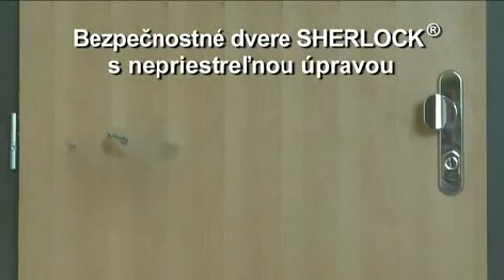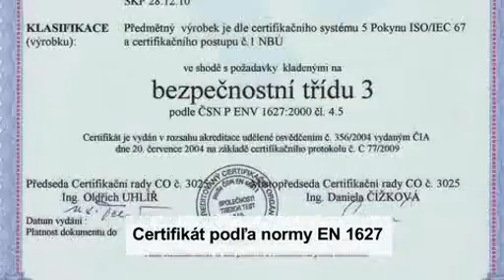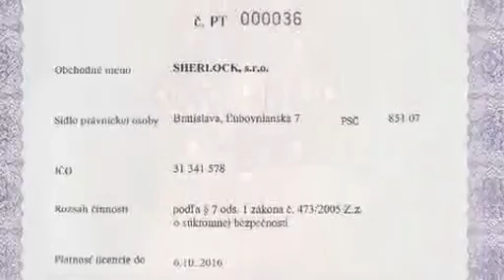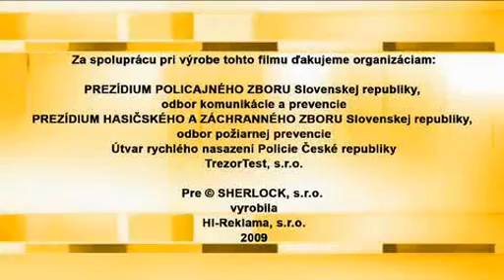sherlock test dveri